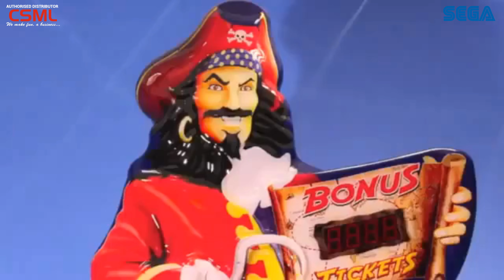TREASURE QUEST | SEGA AMUSEMENTS | CSML AUTHORIZED DISTRIBUTOR.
Treasure Quest is the perfect redemption piece.
Sporting a fun pirate theme with the classic wheel spinning gameplay, players will keep coming back to this one for years to come.
The cartoon pirate theme adds appeal for all ages. Cabinet size towers over surrounding games while not taking up a lot of floor space.
Wheel area lit by bright white LEDs. Anti-cheat wheel spinning system. Large Jackpot Bonus numerical LED display on the marquee. Operator adjustable ticket values. Includes numerous printed value cards to swap out onto the game wheel.

Dimensions:  W:46”x D:32”x H:105”

CSML the official Distributor for Sega Amusements in India & SAARC Region.